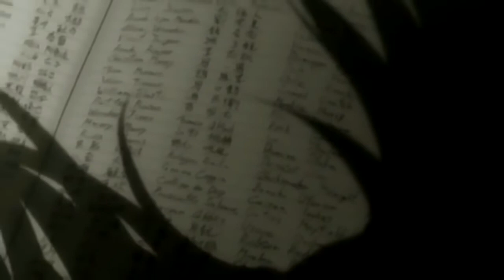Death Note Light meets Ryuk English Dub HD